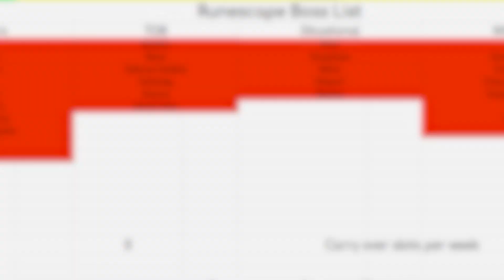The Prime Target... - RR #27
FC: Overzeahlous

Welcome to Regional Rumble!
In this series I aspire to kill every boss in runescape, all while fuctioning as a UIM, albeit with some perks and extra limitations.

Runescape has been divided into 18 regions,  of which I will be randomly thrown into one each week.
Each week consists of 9hrs of playtime, and at the end of this, I lose EVERYTHING.
The only way for me to keep items over weeks, is to kill bosses.
A boss kill can, by my choice, unlock an inventory save slot, or an extra region per week.

THE TASK SYSTEM:
Linked below will be a spreadsheet containing EVERYTHING there is to know about this, but to keep it brief.
I have created a task system for each region that functions effectively as an extra achievement diary with it's own unique rewards. I will be using this system to help accelerate some of the more tedious parts of the journey, and also to add a little bit of strategy

All the information you may need is linked below.